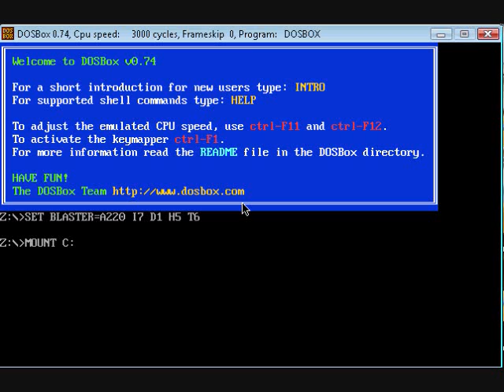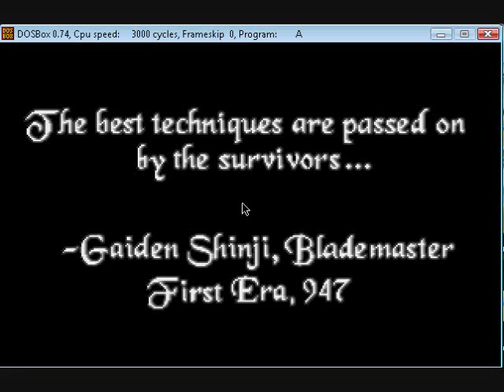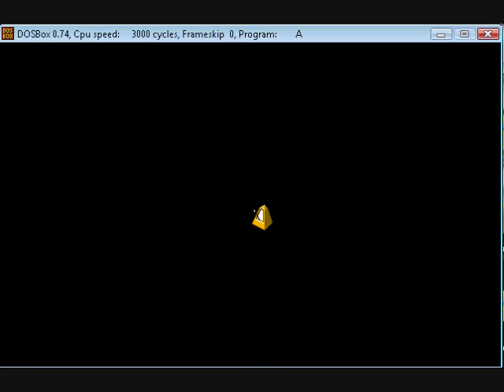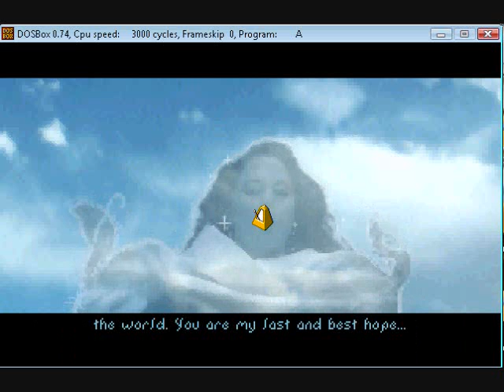ARENA LETS PLAY EP. 1 RESTARTING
sorry some files got lost and i was messy so i said starting new thing and if you don't like something in the video please put it in the comments
so Aardan has found him self in the prisons of the empire by the evil battle mage Jager Tharn
and it is Aardan duty to stop him